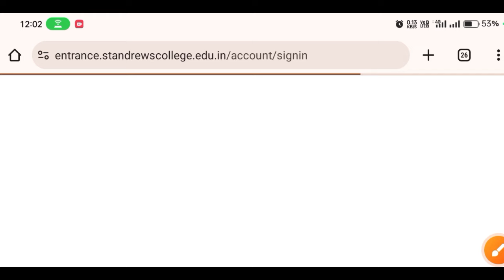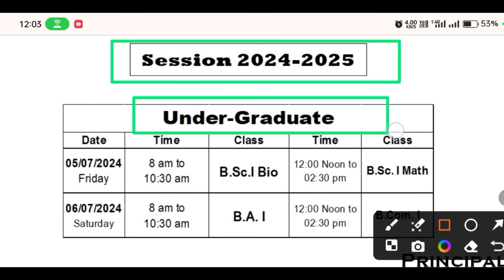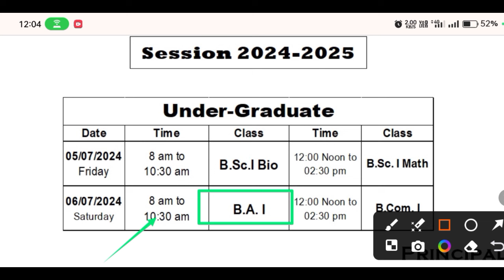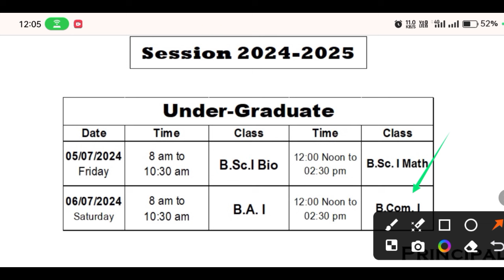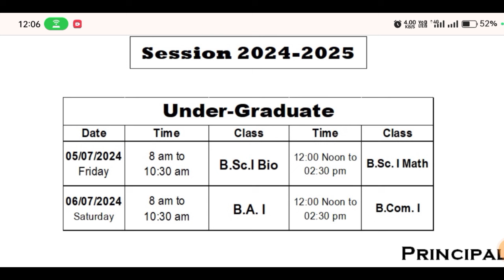St Andrews College Gorakhpur UG Entrance Exam 2024 Admit Card & Time Table 🗓️ Out ✅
इस वीडियो में St Andrews PG College Gorakhpur के सत्र 2024-25 के UG कोर्स में एडमिशन के लिए जारी एडमिट कार्ड और टाइम टेबल के बारे में बताया गया है। एडमिशन के लिए प्रवेश परीक्षा का एडमिट कार्ड कैसे डाउनलोड करें? प्रवेश परीक्षा कब होगा? इसकी पूरी जानकारी वीडियो में दी गई है।